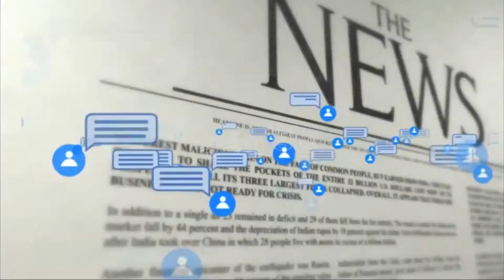대구가톨릭대학교병원 응급센터, 슬기로운 이웃돕기 후원 노광수원장 경북도민방송TV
드라마 '슬기로운 의사생활'안정원 의사(배우 유연석)처럼 선한 기부에 참여한 의료진들이 있어 화제다.

바로 대구 가톨릭대학교병원 응급센터 직원들로 지난 27일 코로나19로 어려움에 처한 위기가구를 돕고자 성금 100만원을 대명4동 행정복지센터에 전달했다.

코로나19 장기화로 지친 응급센터 직원들이 서로를 격려하며 의미 있는 일을 해보고자 “슬기로운 응급마켓”을 열었고, 직원들이 쓰던 중고물품을 팔아 모인 수익금 100만원 전부를 기부했다.

김종오 대명4동장은 “코로나19 최일선에서 바쁜 와중에도 연말연시 어려운 위기가구를 위해 도움의 손길을 내밀어 주시는 가톨릭대학교병원 응급센터 직원분들께 감사하다”고 말했다.

응급센터 이호순 간호사는 “의료진도 고생이 많지만 코로나19로 인해 지역사회에 얼마나 많은분들이 어려움을 겪고 있을까”하는 생각이 든다며, “작은 도움이지만 함께라면 이겨낼 수 있다는 메시지가 어려운 가구에 전달되었으면 좋겠다.“라고 말했다.

지금까지 대구 경북의 소식을 전하는 경북도민방송TV 였습니다.